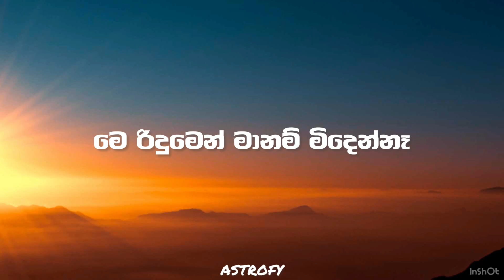Induja - Hithuwakkaari (හිතුවක්කාරී) Acapella / vocals only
Please Note:This channel is made for free music promotion and entertainment purpose only and ain't monetized.

Lyrics ;

නැවතුන තැන සිහියට ඒවී
විදි මතකෙන් සිත නොමිදේවී
මියදුනු සිහිනෙක යලි ඉන්නට බෑ
නොමැකෙන හැගුමක සිරවෙව්වී
නුබ මට දුන් සතුට සිදේවි එදා වෙන් වුනපසු තාමත් බැදුනේ නෑ

හිතුවක්කාරී නුබ පාවී දිලෙනා
තරුවක් වාගෙඉ මට ඈතින් පෙනෙනා
රිදුමක් වාගේ දැනෙනා
රහසින් තාමත් විදිනා
හැගුමෙන් මාගෙ සිත ඔබ නාවත් පිරුනා

චරිතෙ මතුපිට උන් ඇතුලෙ නොකියන රහස්
ඒ වින්දේ ආදරේනම් නෙමෙයි දනි මන් නිදහස්
අහස නුහුලන බොරු ළග ගෙව්වෙ පෙර කරුම
හුරුබුහුටි පෙනුමට සිතුවිලි නරුම
ගැලපෙනවද තව නැලවෙනවද සිනහව මර මර මගෙ හිනහෙනවද
වියකෙන කදුලැලි මත ලියනෙමි තනු
නිමකරනු කෙලෙසද මෙ ගනුදෙනු

හිතුවක්කාරී ඔබ පාවී දිලෙනා
තරුවක් වාගෙයි මට ඈතින් පෙනෙනා
රිදුමක් වාගේ දැනෙනා
රහසින් තාමත් විදිනා

රිදුමක් වාගේ දැනෙනා
රහසින් තාමත් විදිනා

යුවතියෙ හෙලු ආදර බැල්මෙන්
වසගෙට ගෙන සිරකර ඇල්මෙන්
එදා අප ගතකල කාලය යලි එන්නෑ
වරදක පැටලී අපි විදිමින්
ගොඩගැසි ඒ මතකෙට හොරැහින්
ඉගියක් පසුකර දුර යන්නට හිත දෙන්නෑ

හිතුවක්කාරයි ළග යාවී ඉන්නෑ
දැනුනත් ආලේ යලි මා ළං වෙන්නෑ
මෙ රිදුමෙන් මා නම් මිදෙන්නෑ
රහසින් ආවත් හදින් පෑ
හිදිනවා කාටත් හොරෙන් තාමත් සිතේ ඈ

රිදුමක් වාගේ දැනෙනා
රහසින් තාමත් විදිනා

Artist, lyrics and melody : Induja
Music, Mix and mastered : Lahiru de costa
director : Ayesh d. Perera
Label : IN RECORDS

FOLLOW INDUJA

keywords(ignore these) : induja hithuwakkaari induja new song hithuwakkaari lyrics fonts lyrics video wallpaper clouds sky astrofy animated video animated fonts hithuwakkaari oba paawi dilenaa nawathunu thana sihiyata eewi tharuwak waagei mata aathin penenaa hurubuhuti penumata sithuwili naruma